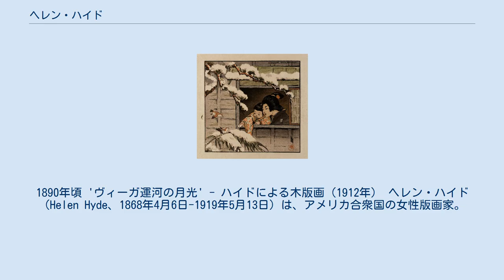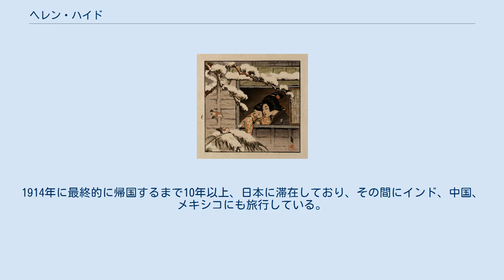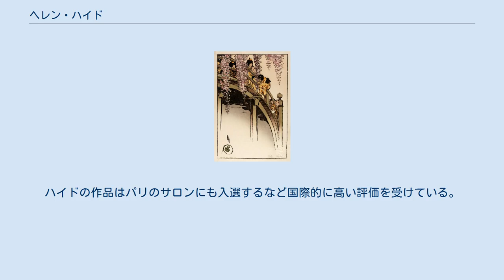ヘレン・ハイド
1890年頃 'ヴィーガ運河の月光' - ハイドによる木版画（1912年） ヘレン・ハイド（Helen Hyde、1868年4月6日-1919年5月13日）は、アメリカ合衆国の女性版画家。
日本を題材にした浮世絵風の版画で好評を得た。
 1868年、アメリカのニューヨーク州に生まれる。
後に二人の妹が生まれたことで、三人姉妹の長女となる。
父親の勧めにより、12歳より絵画を学んでいる。
 1882年、父親の突然の死後は、富裕な伯母のもと、豊かな環境で育った。
サンフランシスコとニューヨークの美術学校で美術を学んだ後、1890年にはヨーロッパへ渡った。
パリでラファエル・コランやフェリックス・レガメーに師事し、ジャポニズムの洗礼を受ける。
また、同じアメリカの画家メアリー・カサットの版画に接し強い影響を受けている。
1894年に帰国後、銅版画家のジョセフィン・ハイドからエッチングの基礎を学んだ。
さらにアーネスト・フェノロサの強い影響を受けて木版画を始める。
 ハイドは1899年9月に来日、翌1900年4月に来日してきたエミール・オルリックについて木版の技術を学び、バーナード・リーチからはエッチングの指導も受けており、さらに、狩野友信に日本画をも学んでいる。
そして、日本に滞在しているとき、浮世絵に興味を持った。
同1900年、版元の小林文七より、木版画「日本の聖母（マドンナ）」を版行し、これ以降、日本の風俗をテーマにした多くの木版画を制作している。
 1901年には、第10回日本絵画協会展に「愛児」を出品、受賞している。
しかし、小林文七が摺りの終った版木を廃棄処分にしたことを不快に感じたハイドは、1908年には専属の彫師松本（生没年不詳）、摺師村田（生没年不詳）を雇って、ハイドが監修をしながら赤坂のアトリエで創作を行った。
また、1909年には、ハイドの木版画「かたこと」がシアトルで開催された『アラスカ-ユーコン-パシフィック』展において金賞を受賞した。
 ハイドの木版画は、当時の日本風俗を西欧人の女性による視点から描いたもので、母と子や愛らしい子供を主題にした作品で大変好評を博した。
1914年に最終的に帰国するまで10年以上、日本に滞在しており、その間にインド、中国、メキシコにも旅行している。
ハイドの作品はパリのサロンにも入選するなど国際的に高い評価を受けている。
51歳没。
 「亀戸天神の太鼓橋」 「お隣さん」 ^ 『よみがえる浮世絵』は、1869年とする。